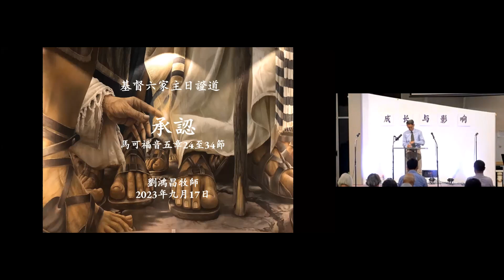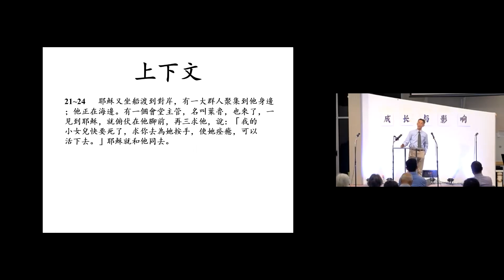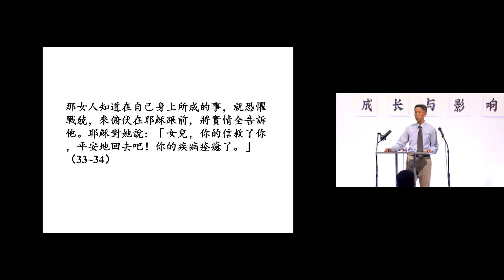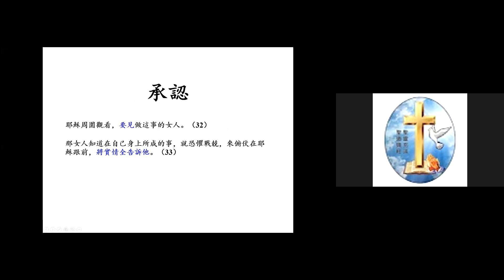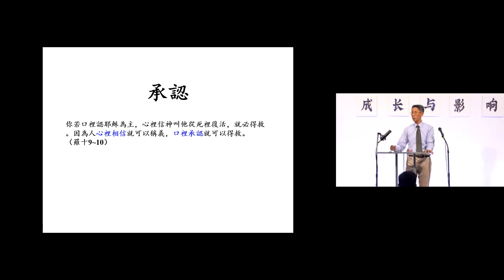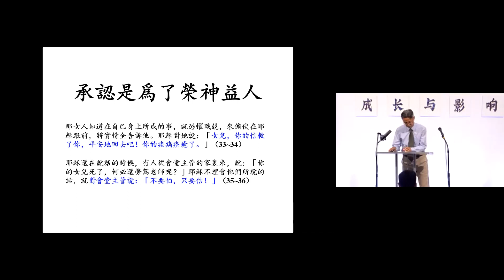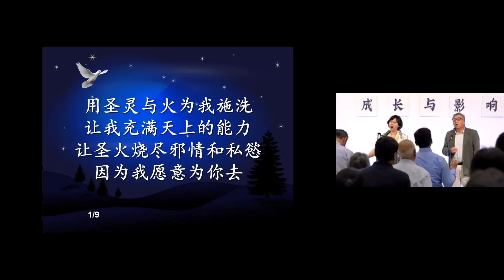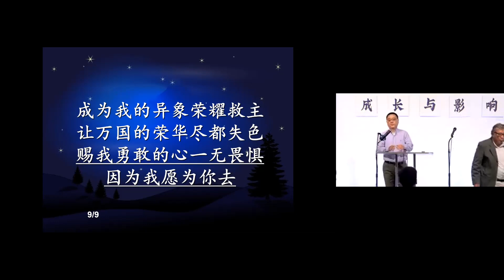2023.09.17 HOC6国语《承认》可5:33-34 刘鸿昌牧师